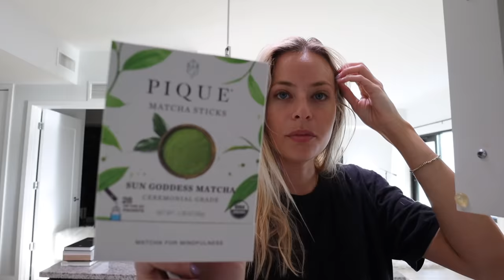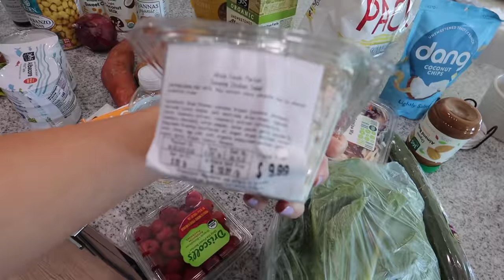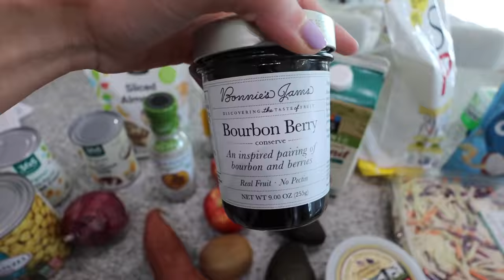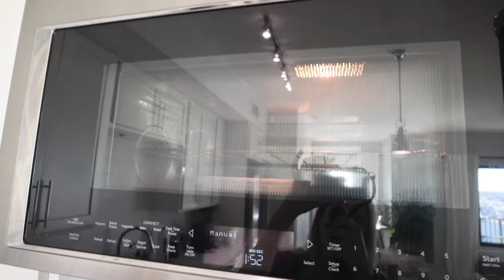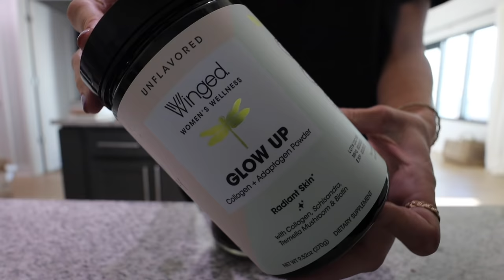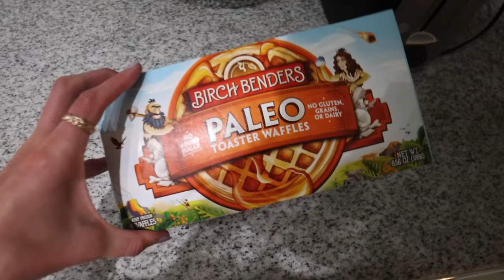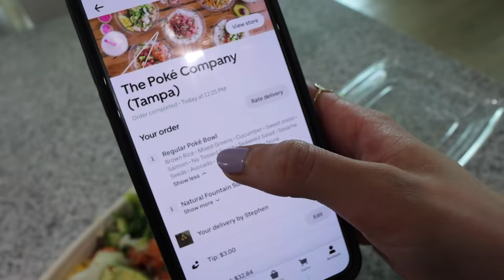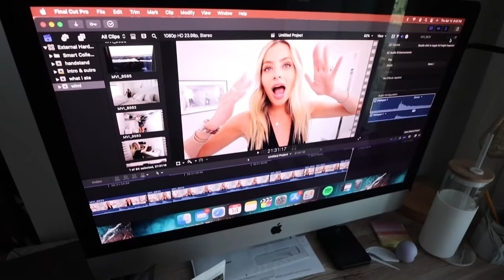What I Eat In A Week | healthy, balanced, & quick meals 💫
Pique Matcha
Mini Mason Jars (I used for the chia pudding)
Protein Powders Used:

◤ YouTube essentials
》my cameras:
》music in this video (Music by Damien Sebe - Soft Cloud Music by Mr. Jello - Passion Fruit Music by Mariami - 22

*I DO NOT HAVE A TWITTER OR FACEBOOK*